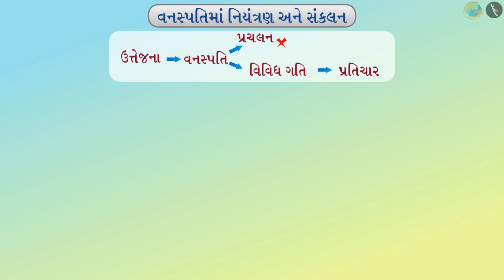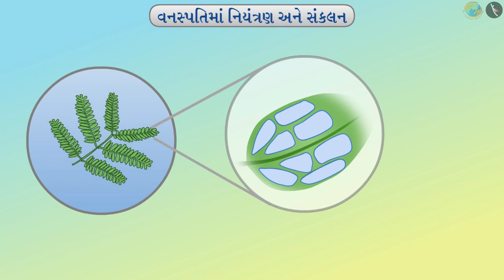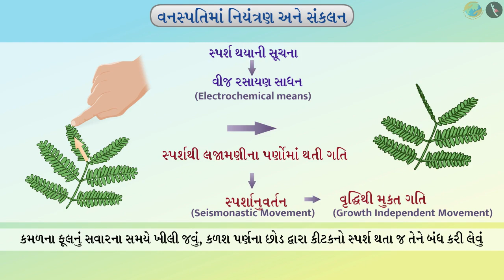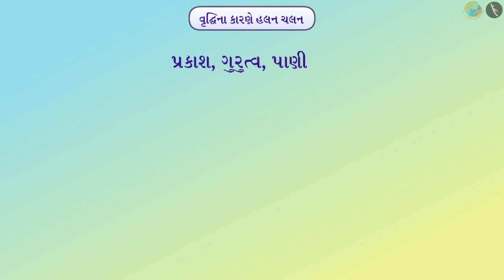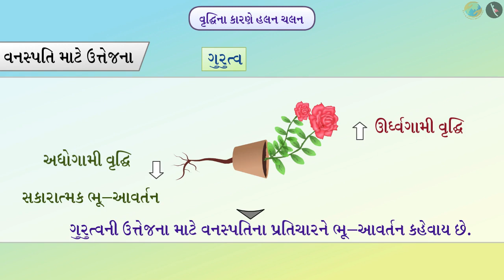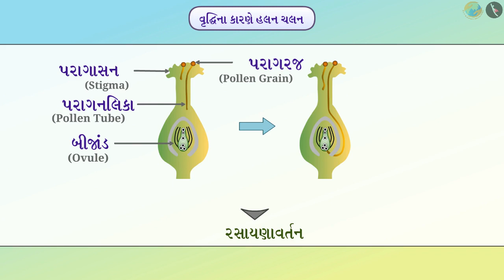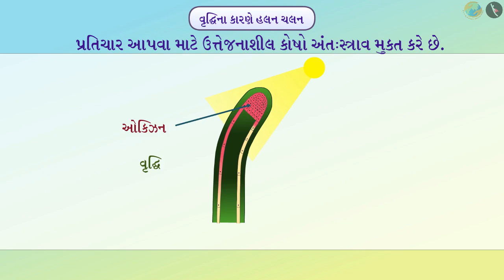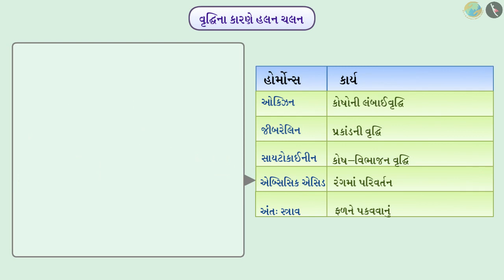નિયંત્રણ અને સંકલન | ભાગ ૧/૩ | પ્રકરણ ૭ | ધોરણ ૧૦ | વિજ્ઞાન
નિયંત્રણ અને સંકલન  | ભાગ ૧/૩ | પ્રકરણ ૭ | ધોરણ ૧૦ | વિજ્ઞાન | ભાગ ૧/૩ | ધોરણ X | GCERT |

Control and Coordination in Plants | Control and Coordination | Grade X | GCERT | Control and Coordination

Link to playlist About TicTac Learn - We firmly believe that education is the greatest equalizer of all!
drkrsf
krsf videos
ttl guj
ttl videos
TTL